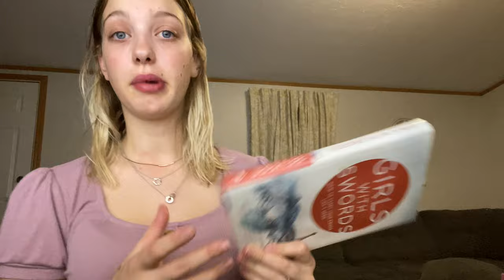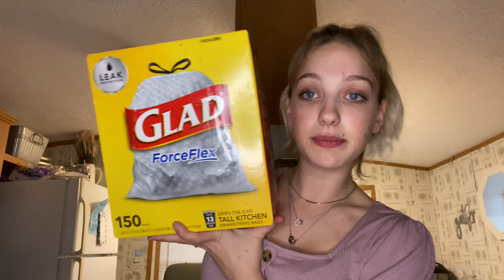Productive day in the life || Chloe Tings 2 week shred workout +shopping haul + get ready with me.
4am Morning routine| productive day in the life+ shopping haul + get ready with me.

Hi everyone! Welcome to a productive day in the life vlog 2021. The first vlog of 2021 . I hope you guys enjoy this vlog of my day. I will be doing more vlogs this year.I wanted to share my day and do a shopping haul for you guys since I always find it interesting what other people get. The workout that I am doing is Chloe tings 2 weeks shred.

Please comment video ideas below!
Xo, Marsha